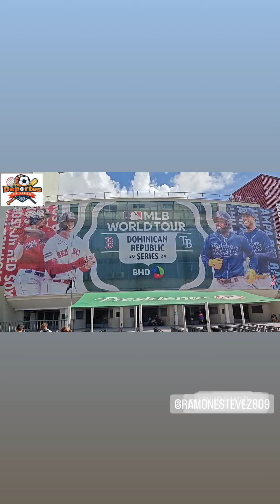Asi esta la entrada del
Asi esta la entrada del estadioquisqueya para los juegos de pretemporada entre Los Medias Rojas de Boston y Los Rays de Tampa Bay